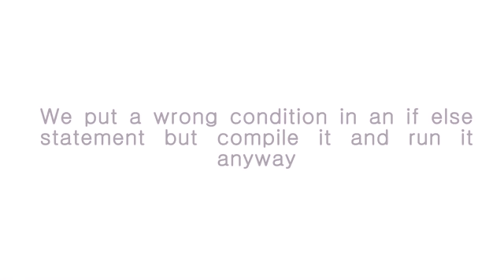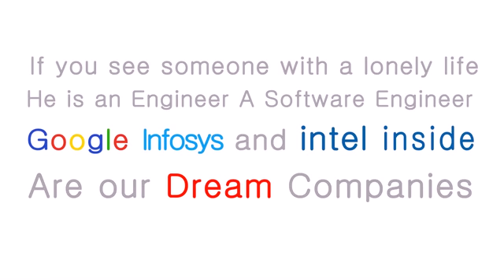The Software Engineer Song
ABOUT SOFTWARE